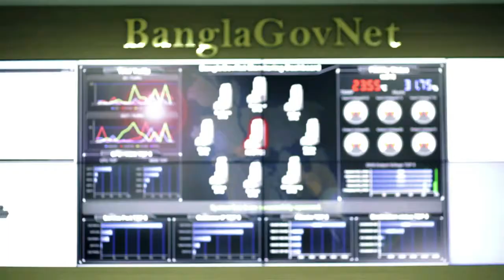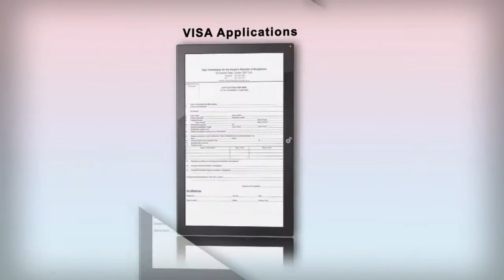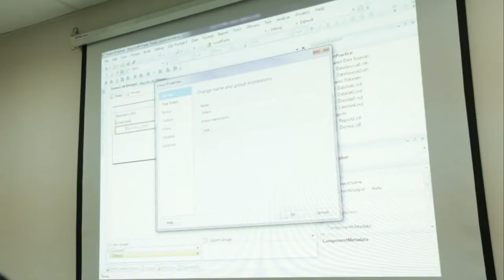Bangladesh Computer Council at ITPEC membership achieving occasion YouTube